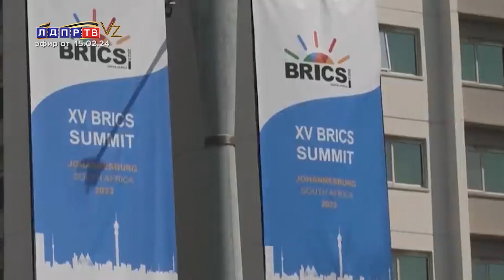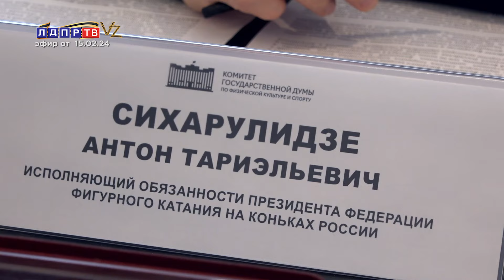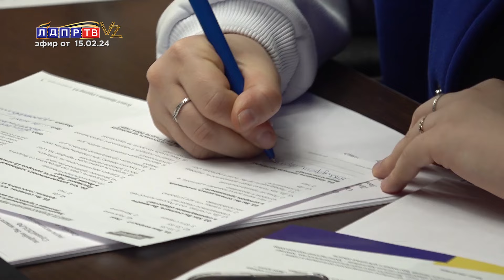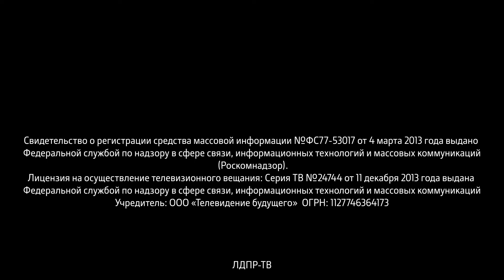Слуцкий: МИД России говорит правду миру!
00:12 Леонид Слуцкий о вкладе МИДа в работу по развитию новых форматов межпарламентского сотрудничества
02:52 Каплан Панеш, Сергей Лавров о единой валюте стран-участниц БРИКС
06:05 Дмитрий Свищев о дисквалификации фигуристки Камилы Валиевой
08:42 Леонид Слуцкий проконтролировал ход проведения Всероссийского опроса граждан
10:00 Елена Афанасьева о Всероссийском приеме граждан в Оренбургской области